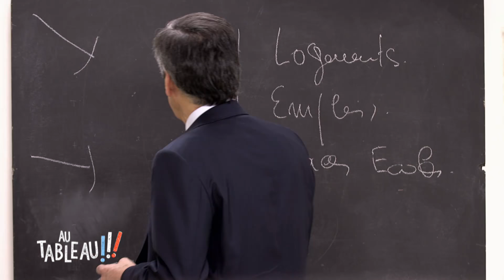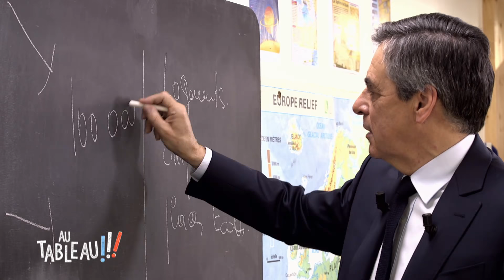François Fillon explique les quotas d’immigration en 60 secondes au tableau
Les candidats à la présidentielle retournent à l'école pour répondre aux questions d'une quinzaine d'enfants de 8 à 12 ans. Tour à tour, François Fillon, Benoît Hamon, Emmanuel Macron, et Jean-Luc Mélenchon se frottent à la sagacité de nos écoliers. Ils répondront à leurs questions d'actualité, et reviendront sur leur propre vie d'écolier et leur rapport à l'école.